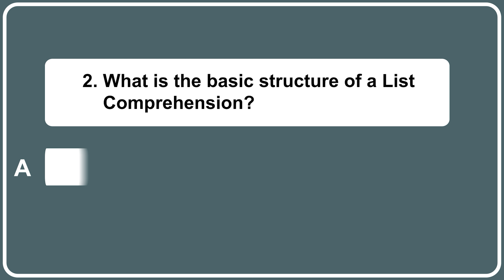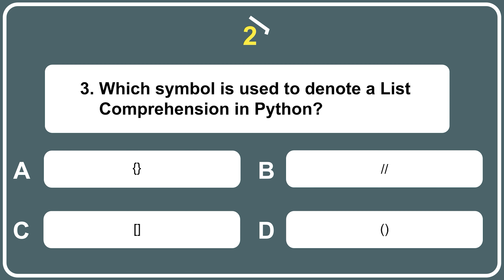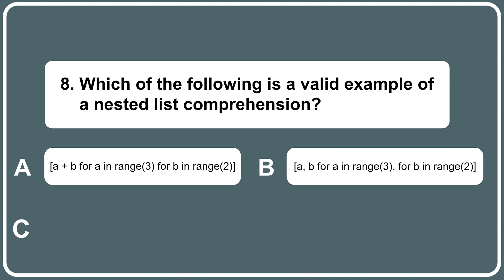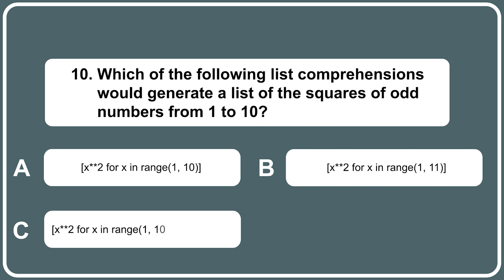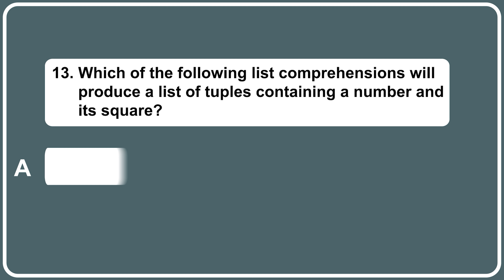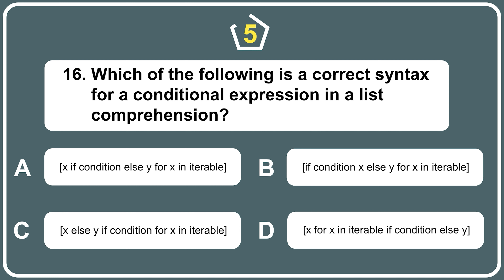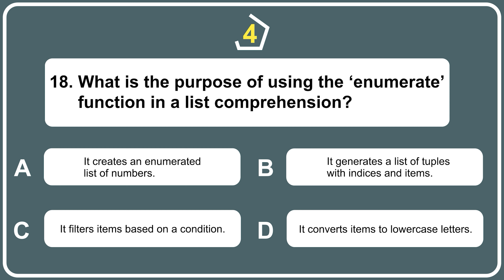List Comprehensions in Python MCQs | Top 20 Python List Questions and Answers | Javatpoint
List comprehensions are a powerful feature of Python programming language that allows developers to create lists in a concise and efficient way.

In this video, we will cover the top 20 multiple-choice questions (MCQs) related to list comprehensions in Python. We will cover a range of topics, including syntax, usage, and advanced features of list comprehensions. Each question will be presented with multiple answer choices, and we will explain the correct answer and reasoning behind it.

This video is designed to help students and professionals improve their understanding of list comprehensions in Python and prepare for exams that test their knowledge on this topic. Whether you are new to Python or want to refresh your knowledge of list comprehensions, this video will provide you with the necessary information to succeed.